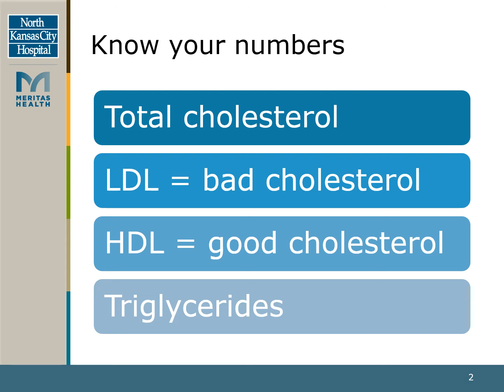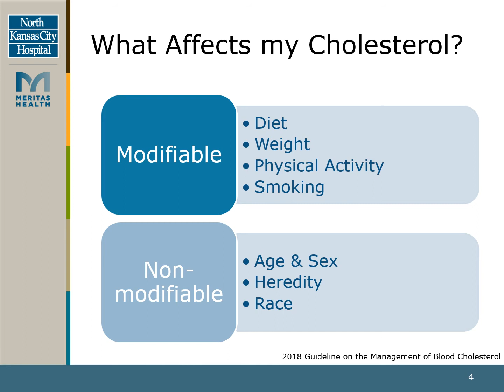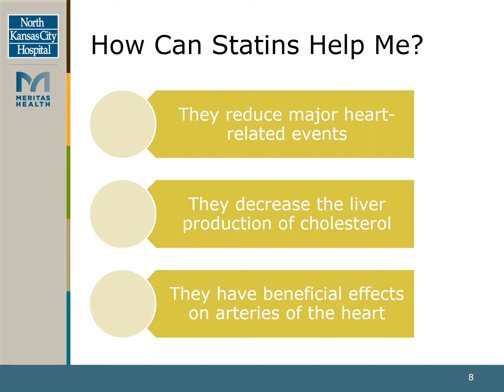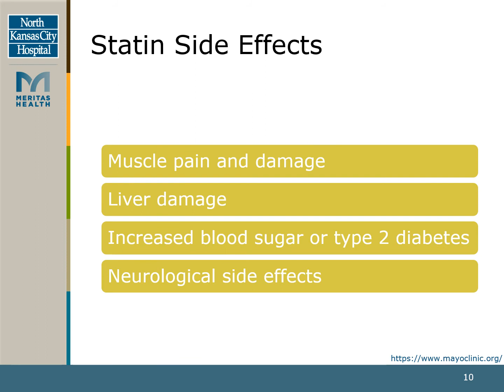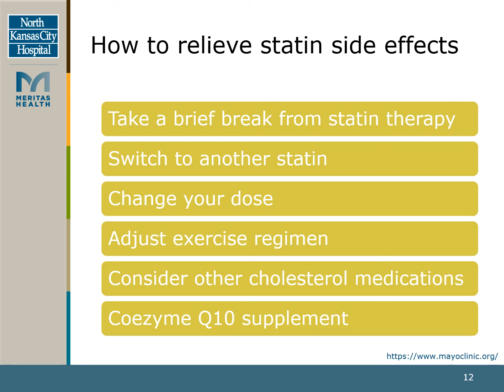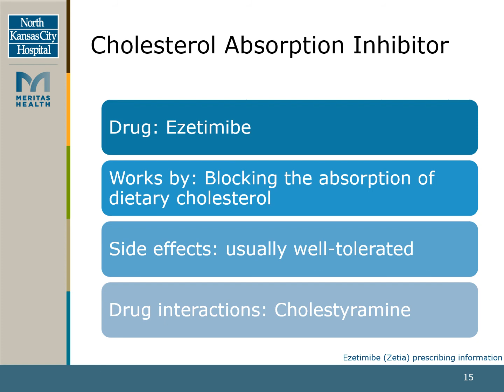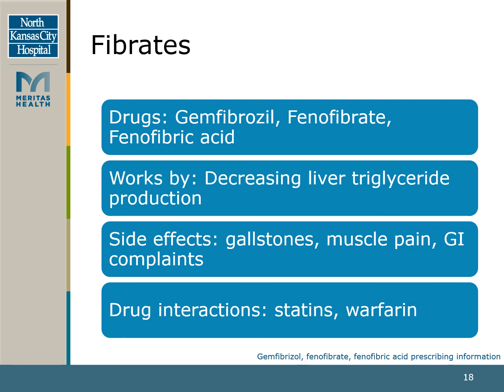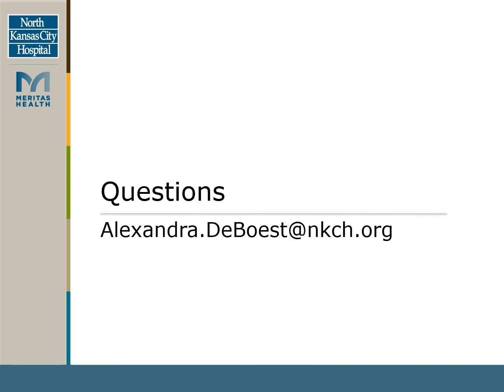Healthy Changes for Your Heart - Medication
Week 4 of 5 - Medication.